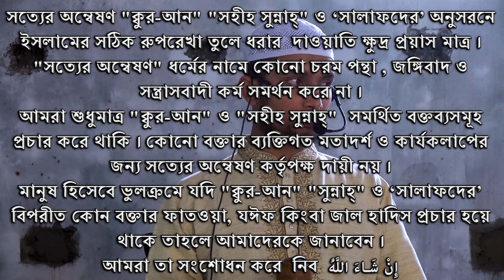কিভাবে আল্লাহর শুকরগুজারী বান্দা হতে পারব ? by Abdullah Al Ma'ruf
“আর যেন তোমাদের মধ্যে এমন একটি দল হয়,যারা কল্যাণের প্রতি আহ্বান করবে, ভালো কাজের আদেশ দেবে এবং মন্দ কাজ থেকে নিষেধ করবে। আর তারাই সফলকাম।”

🕌রাসূল (ﷺ)বলেন🕌
“আল্লাহর কসম, তোমার মাধ্যমে যদি একজন মানুষকেও আল্লাহ সুপথ দেখান তাহলে তা তোমার জন্য লাল উটের (সর্বোচ্চ সম্পদের) মালিক হওয়ার চেয়েও উত্তম বলে গণ্য হবে।
📘[সহীহ বুখারী ও মুসলিম]📘

“যদি কোনো ব্যক্তি কোনো ভালো পথে আহ্বান করে, তবে যত মানুষ তার অনুসরণ করবে তাদের সকলের পুরস্কারের সমপরিমাণ পুরস্কার সে ব্যক্তি লাভ করবে।
📗[সহীহ মুসলিম]📗

(সম্মানিত দর্শক ইউটিউব পলিসি অনুযায়ী অ্যাড সেন্স বন্ধ থাকা সত্ত্বেও বিজ্ঞাপন প্রদর্শীত হতে পারে । বরাবরের মতোই ইউটিউব বিজ্ঞাপনের মাধ্যমে আয়ের বিপক্ষে আমাদের অবস্থান।)

"মহান আল্লাহ যেন উক্ত কাজ দুনিয়াবী সার্থ হাসিল ব্যতিরেকে করার তৌফিক দান করেন"

Shaikh Dr. Muhammad Musleh Uddin
শাইখ ড. মুহাম্মাদ মুসলেহ উদ্দীন

Shaikh Dr. Imamuddin Bin Abdul Basir
শাইখ ড. ইমামুদ্দীন বিন আব্দুল বাছির

Shaikh Mukhlesur Rahman Madani
শাইখ মুখলেছুর রহমান মাদানী

Mahmud bin Quasim
মাহমুদ বিন ক্বসিম

Abdullah Al Maruf
আব্দুল্লাহ্ আল মারুফ

Mahbubur Rahman
মাহবুবুর রহমান

Sotter Onneshon
সত্যের অন্বেষণ